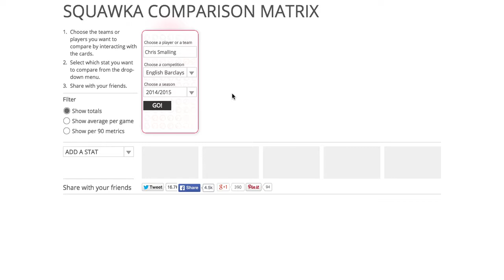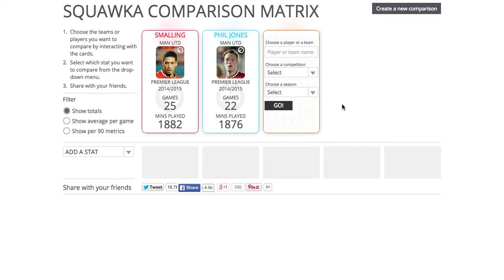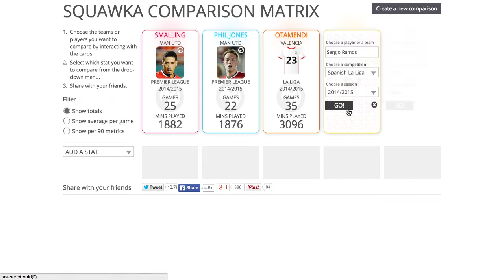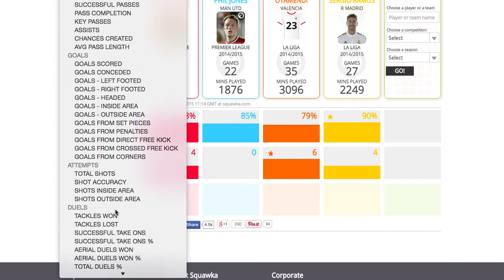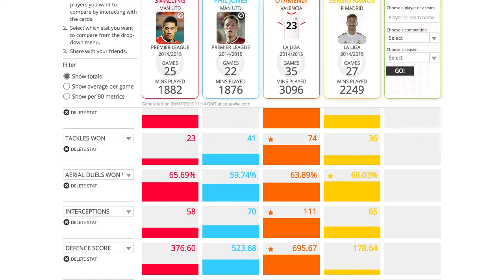Smalling, Jones, Otamendi & Ramos STATS COMPARISON!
Using the Squawka Comparison Matrix to compare stats for Smalling, Jones, Otamendi and Ramos!